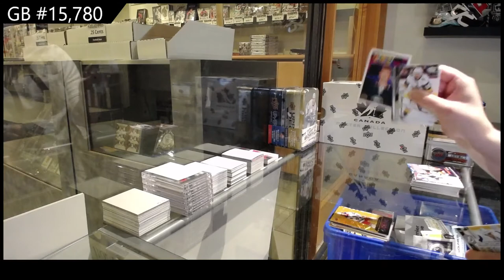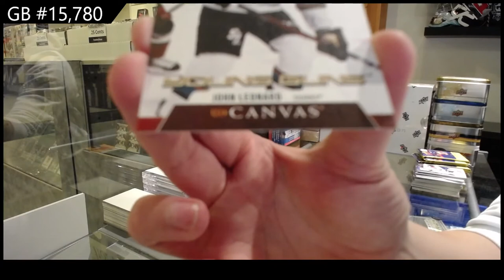Upper Deck Series 1 & Series 2 Hockey Multi Year Tin Break - C&C GB #15,780